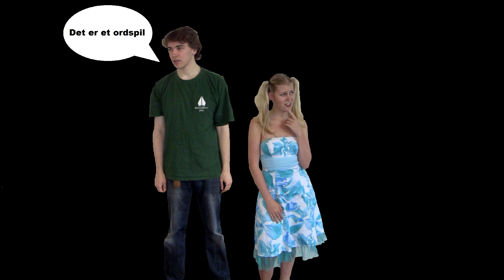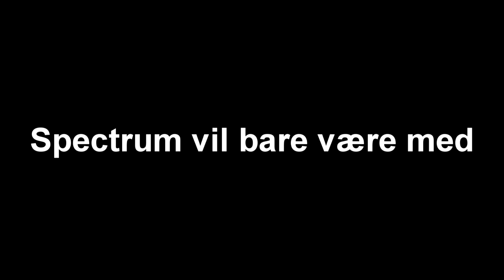Matematikrevyen 2012: Bo og Lise og de laver revy